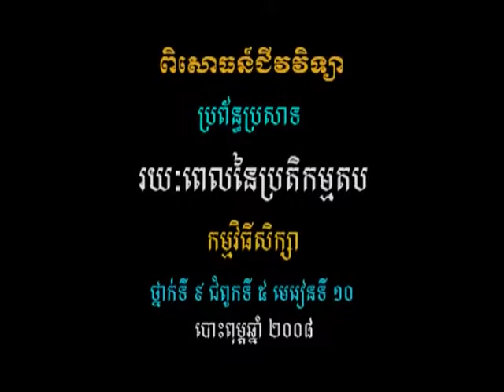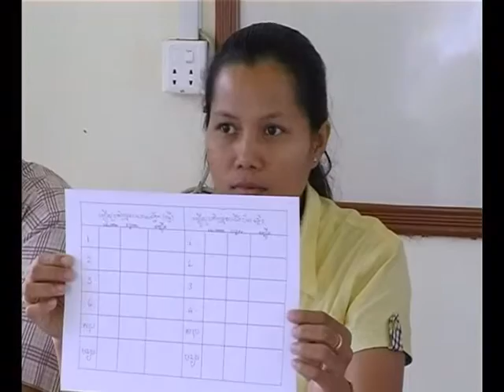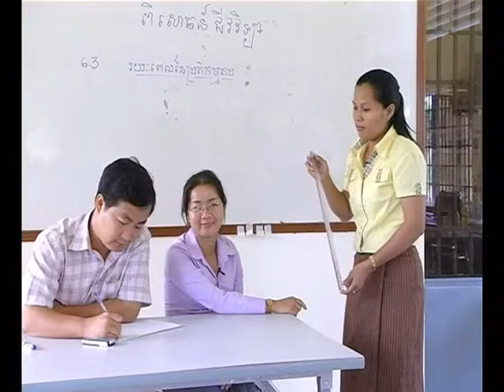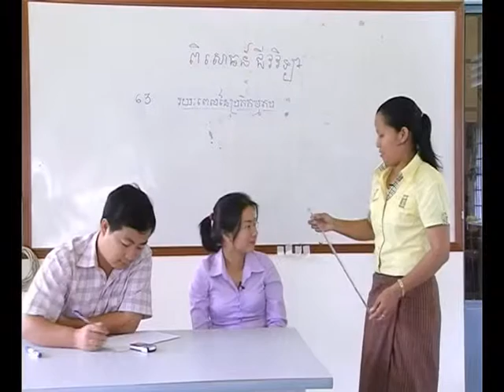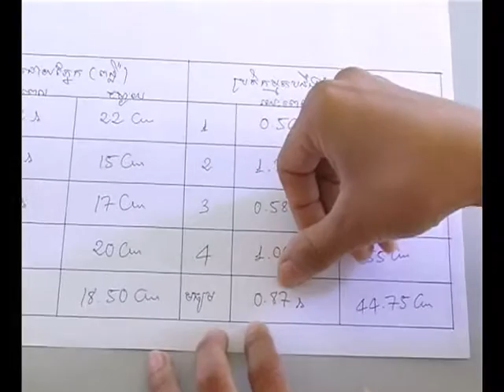វីដេអូពិសោធន៍មុខវិជ្ជាជីវវិទ្យា ផ្នែកទី៦.៣ រយៈពេលនៃប្រតិកម្មតប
គោល​បំណង​សំខាន់​នៃ​វីដេអូ​ពិសោធន៍​នេះ គឺបង្ហាញរយៈពេលនៃប្រតិកម្មតប